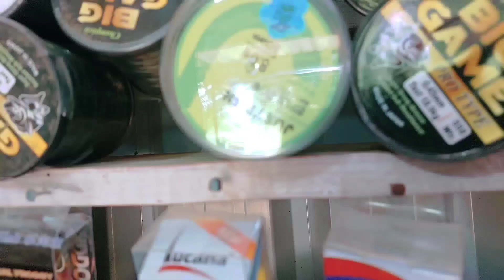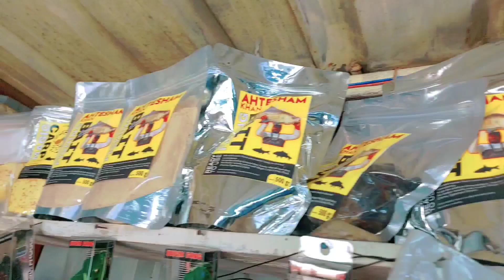Ahtesham khan Sing | Best sing available here | Aall India courier Fishing Shop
Ahtesham khan fishing Shop pulkal Mandal pulkal Sangareddy Telangana singoor Dem

Thank you Bahia 🌹